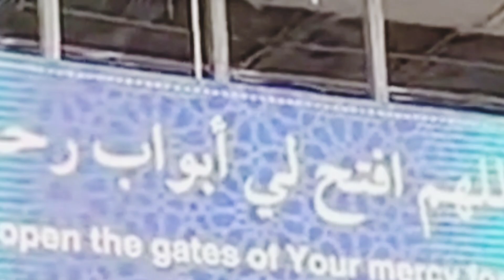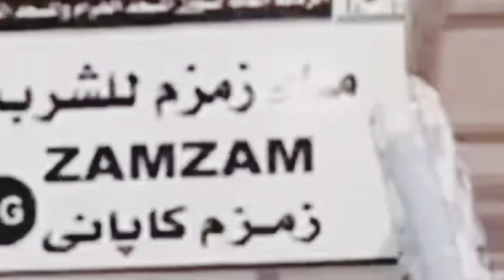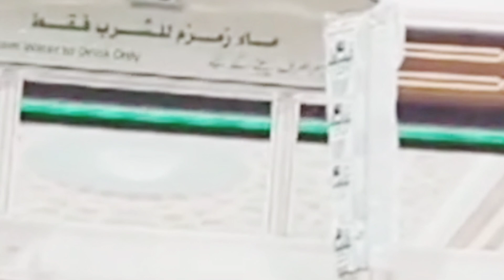لو نفسك تلمسى الكعبة الشريفة وتقبلي الحجر اليمانى هقولك على أفضل وقت تعملى فيه العمرة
عمرة_للنساء عمرة_للنساء لو نفسك تلمسى الكعبة الشريفة وتقبلي الحجر اليمانى هقولك على أفضل وقت تعملى فيه العمرة

عمرة للنساء🕋 أداء العمرة خطة بخطوة للنساء ونصائح هامة لأداء العمرة لو اول مرة تطلعى العمرة الفديو ليكى ونصائح هامة علشان ما تغلطوش غلطتى 🕋❤️